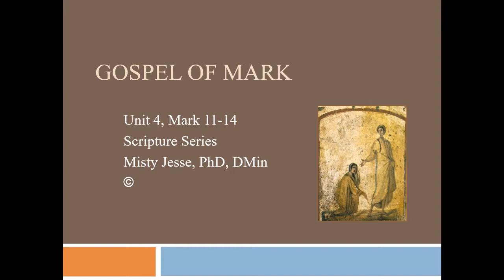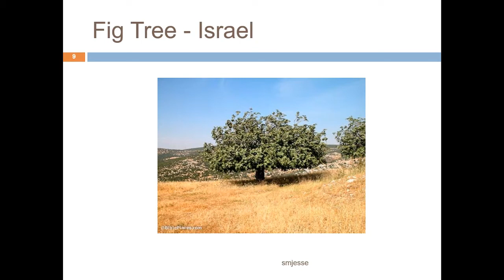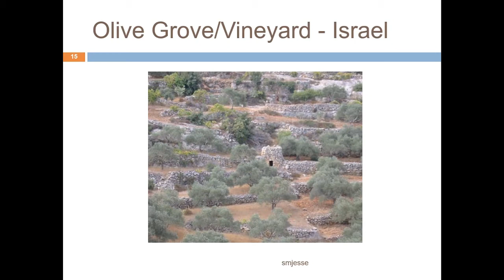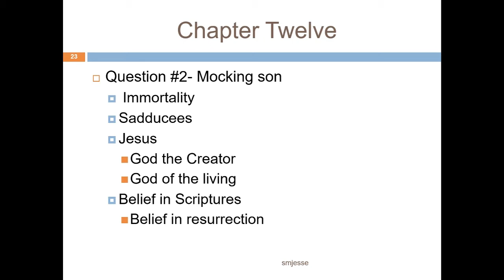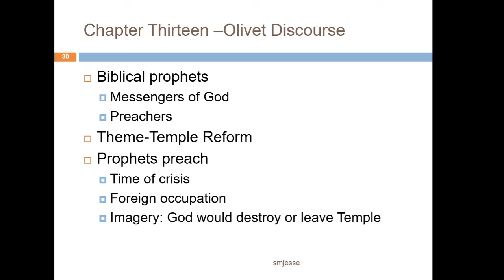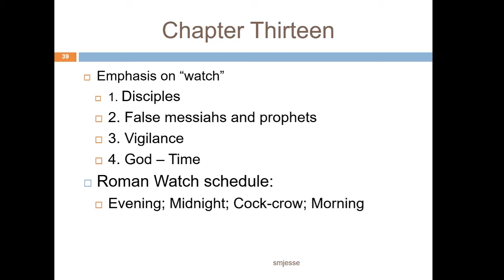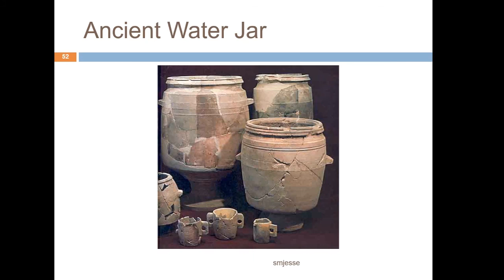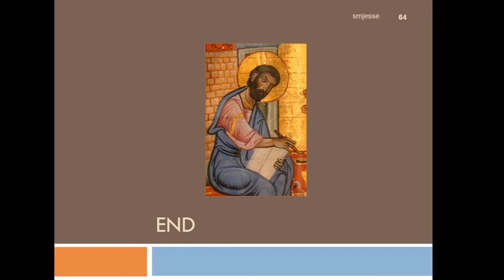Gospel of Mark Unit 4